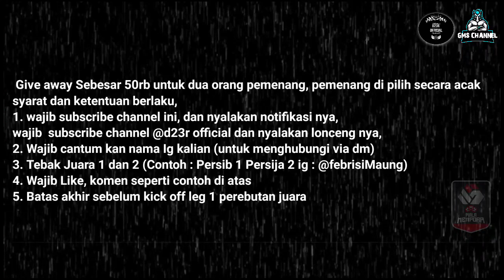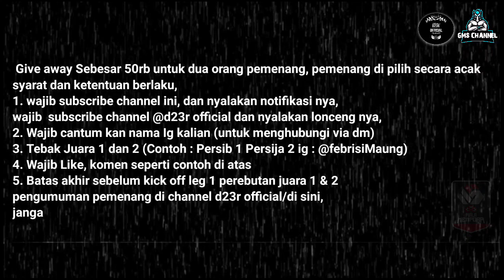Give Away Tebak Juara piala menpora 2021 !!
@d23r official
 tambahan
Batas akhir sebelum kick off leg 2 final

give away piala menpora,
persib vs persija final piala menpora,
persib vs pss,
persib vs persija,
pss seleman vs persib bandung,